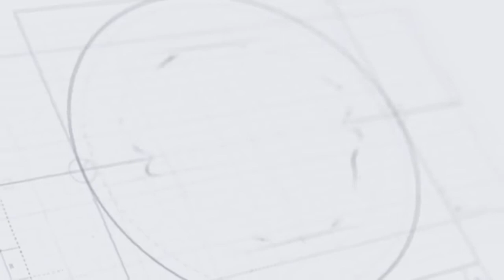HINO DA PMESP - POLICIA MILITAR DO ESTADO DE SÃO PAULO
HINO DA GLORIOSA PMESP - A FORÇA PÚBLICA DE SÃO PAULO

Sentido! Frente,ordinário marcha!
Feijó conclama,Tobias manda
E na distância,desfila a marcha
Nova cruzada,nova demanda
Um só por todos,todos por um
Dos cento e trinta de trinta e um!

Legião de idealistas
Feijó e Tobias
Legaram-na aos seus
Tornando-os vigias
Da Lei e Paulistas
"Por mercê de Deus"

Ei-los que partem! Na paz, na guerra
Brasil Império,Brasil República
Seus passos deixam, fundo na terra
Rastro e raízes: é a Força Pública
Multiplicando por mil e um
Os cento e trinta de trinta e um

Legião de idealistas...

Missão cumprida em Campo das Palmas
Laguna, heroísmo na "Retirada"
Glória em Canudos; e de armas e almas,
Ao nosso Julho da Clarinada
Sob as arcadas vêm um a um,

Legião de idealistas...